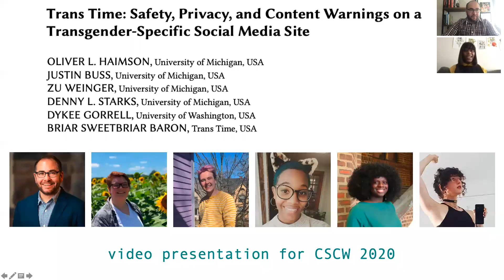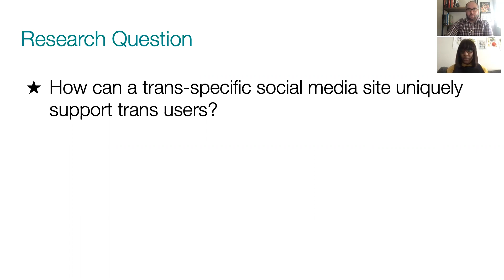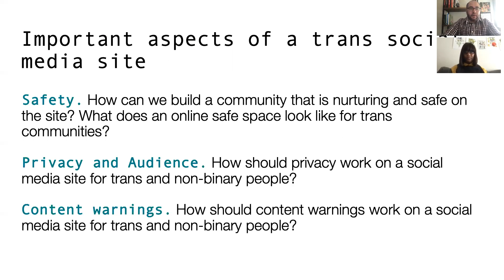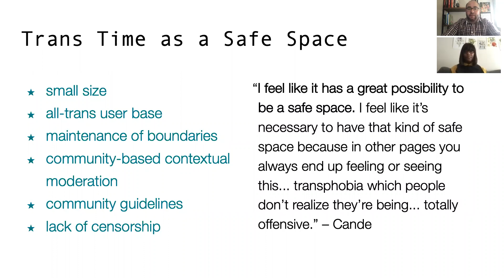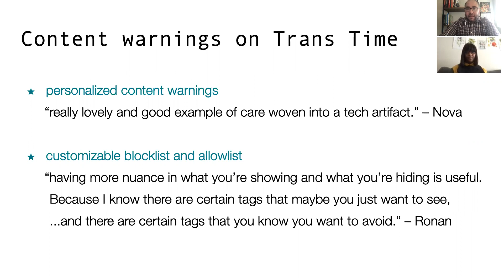Trans Time: Safety, Privacy, and Content Warnings on a Transgender-Specific Social Media Site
Oliver L. Haimson (University of Michigan); Justin Buss (University of Michigan); Zu Weinger (University of Michigan); Denny L Starks (University of Michigan); Dykee Gorrell (University of Washington); Briar Sweetbriar Baron (Trans Time)

Session: Gender, Sexuality, and Race

Abstract
Trans people often use social media to connect with others, find and share resources, and post transition-related content. However, because most social media platforms are not built with trans people in mind and because online networks include people who may not accept one's trans identity, sharing trans content can be difficult. We studied Trans Time, a social media site developed particularly for trans people to document transition and build community. We interviewed early Trans Time users (N = 6) and conducted focus groups with potential users (N = 21) to understand how a trans-specific site uniquely supports its users. We found that Trans Time has the potential to be a safe space, encourages privacy, and effectively enables its users to selectively view content using content warnings. Together, these aspects create an online space where trans people can simultaneously build community, find support, and express both the mundanity and excitement of trans life. Yet in each of these areas, we also learned ways that the site can improve. We provide implications for how social media sites may better support both trans users, as well as insular communities of people from other marginalized groups.